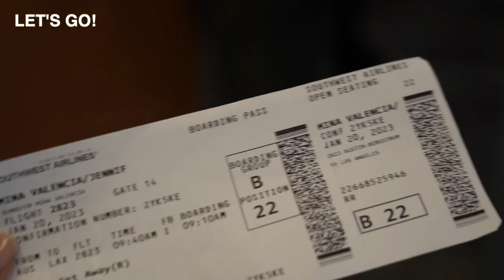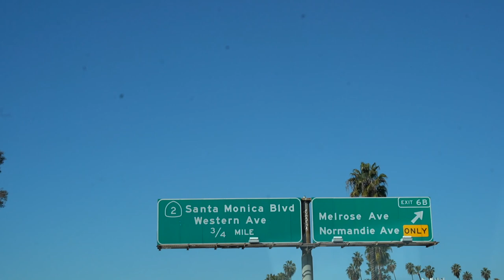WHAT TO DO IN LOS ANGELES: DAY 1 VLOG - VENICE BEACH & SANTA MONICA PIER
Probably one of the best girls' trips I've had! Join us for a fun Day in LA!

Places to See:
Venice Beach

Restaurant Recommendations:
Gran Blanc - You'll thank me, super cute and cozy